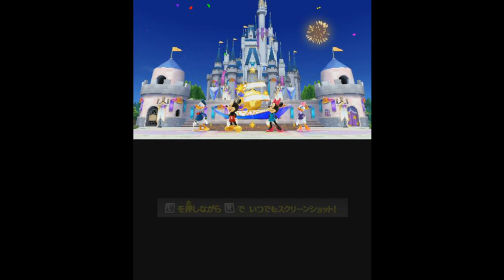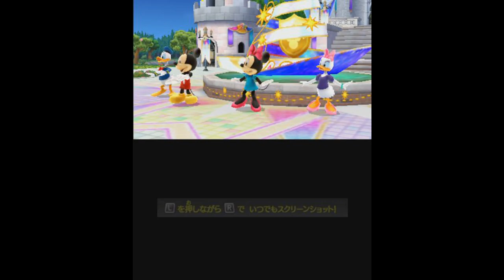【ディズニー マジックキャッスル２ マイハッピーライフ 実況プレイ 】#01 ミッキーのお隣さんになりました Disney Magic Castle2